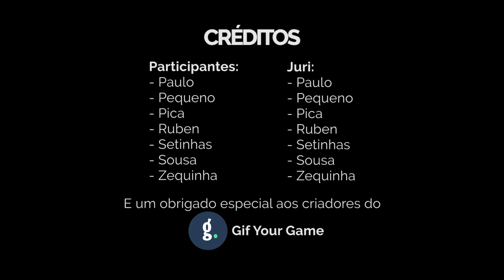BFF Top 10 - Melhores golos de Março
Não esmagues o botão do Like. Avalia o vídeo com base numa avaliação objetiva mas carrega apenas uma vez por favor.

Software utilizado:
Gravação do jogo: OBS Studio
Gravação da câmara: Logitech Capture
Edição de vídeo: -
Montagem de vídeo: Adobe Premiere Pro CS6
Edição de imagem: Adobe Photoshop CS6

Lista de componentes desperdiçada em jogos obscuros:
CPU: Intel Core i7-8700
GPU: NVIDIA Geforce GTX 1070ti
RAM: Não faço ideia
Motherboard: ASUS Prime Z370-P
Monitor: 2x ASUS VG245H
Microfone: Samson Q2U + Neewer Boom Arm
Câmara: Logitech C920
Headset: Ozone RAGE 7HX
Teclado: Roccat Isku
Rato: Steel Series Rival 600

Absolutamente ninguém

Tens grandes quantidades de pastel?
Entendes que podemos estabelecer uma relação de simbiose?